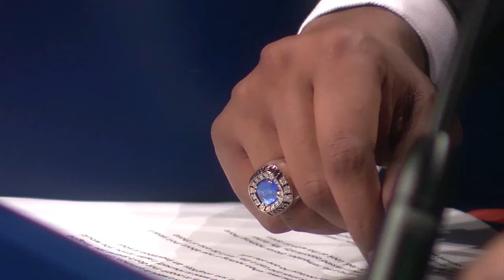Ahmed Mukhtar promoted to SVP - ACN Rome 2015 full version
Ahmed Mukhtar promoted to Senior Vice President at ACN's International Event in Rome 2015.

Snap Chat: @ahmedfln